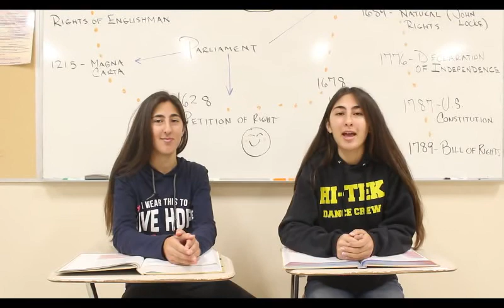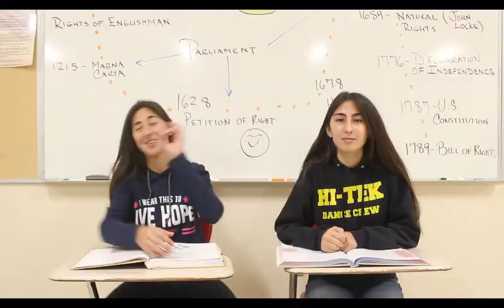Battalion Update #3: January 2018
Staff talking about future events and honor co points :)